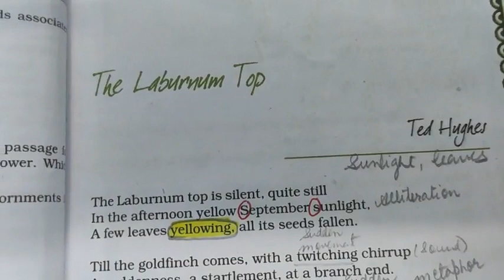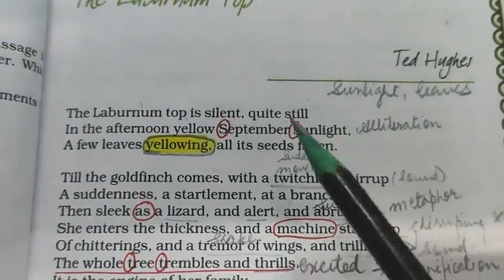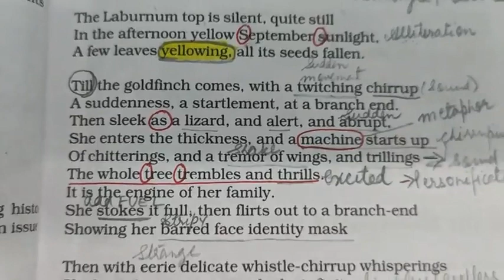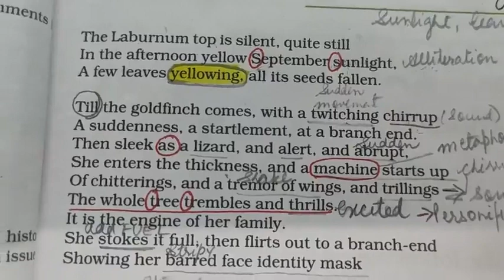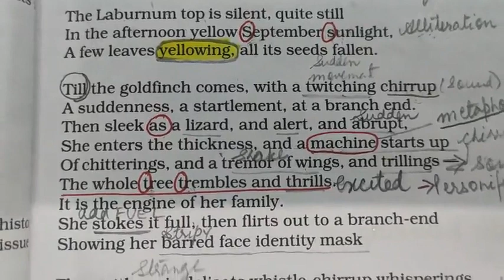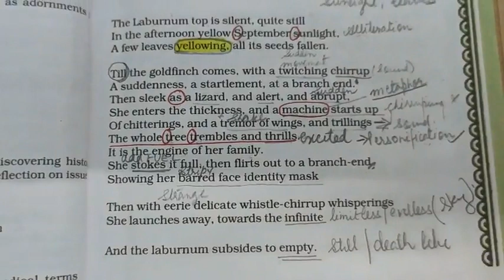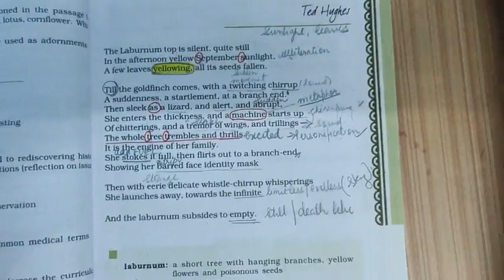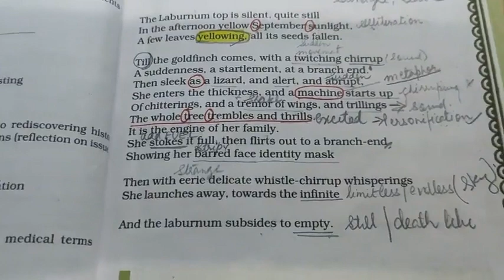11EXP LABURNUM TOP